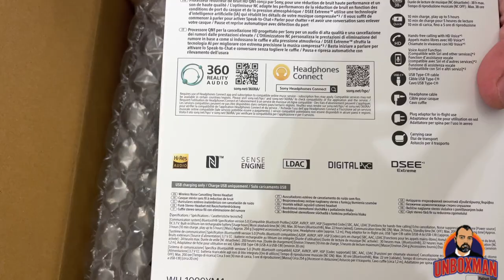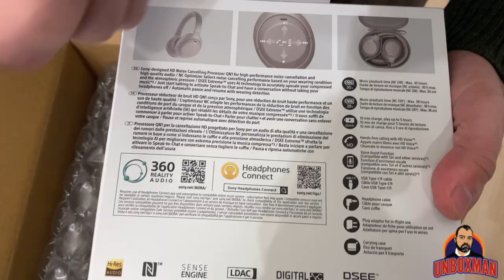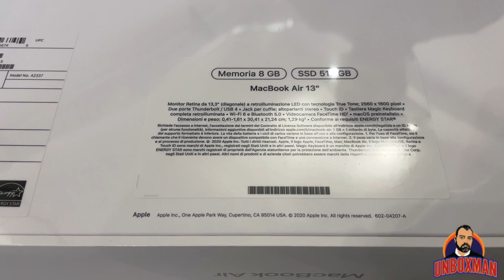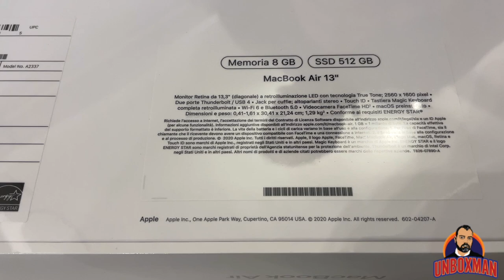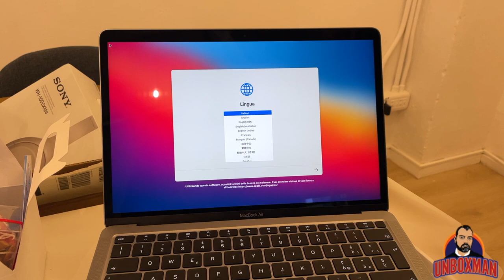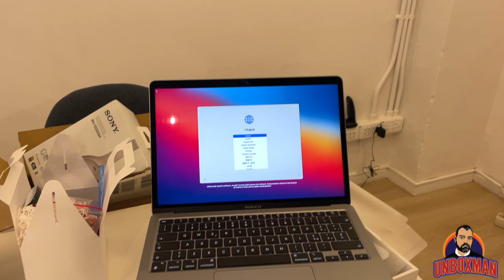APPLE MACBOOK AIR 2020 e SONY WH1000XM4: un unboxing esplosivo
UnboxMan alle prese con un unboxing esplosivo: Apple MacBook Air 2020 con processore M1 e le cuffie over-ear wireless Sony WH1000XM4.

Il nuovo MacBook Air è il portatile più sottile e leggero di Apple, completamente trasformato dal chip Apple M1. CPU fino a 3,5 volte più veloce. GPU fino a 5 volte più scattante. Il Neural Engine più evoluto di sempre, che assicura performance di machine learning fino a 9 volte migliori. Un’autonomia che su un MacBook Air non si era mai vista. E una tecnologia silenziosa, perché senza ventola, con una potenza senza precedenti.

M1 è il system on a chip (SoC) Apple che racchiude ben 16 miliardi di transistor e integra CPU, GPU, Neural Engine, I/O e tanto altro su un unico, piccolissimo circuito. Con prestazioni incredibili, tecnologie su misura e la migliore efficienza del settore,1 M1 non è solo un passo avanti per il Mac: è un balzo in una nuova dimensione.

Le cuffie over-ear wireless Sony WH1000XM4 hanno tecnologia di cancellazione del rumore leader del settore, alimentata dal processore noise cancelling HD QN1 con algoritmo evoluto e dal nuovo Chip Bluetooth.
Qualità audio premium: supportano Hi-Res Audio e ottimizzano i file musicali compressi tramite la nuova tecnologia DSEE Extreme
SPEAK-TO-CHAT mette automaticamente in pausa la musica quando si avvia una conversazione per un'esperienza di ascolto senza mani e senza interruzioni.
WEARING DETECTION: questa funzione smart spegne le cuffie quando non le si indossa
Con la Multi-Point Connection, le cuffie Sony possono essere associate contemporaneamente a due dispositivi Bluetooth.